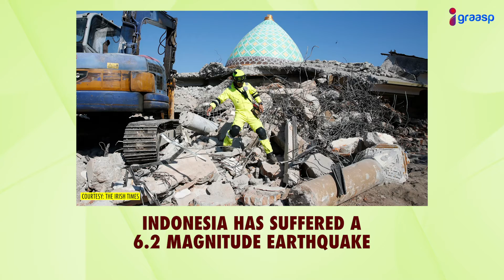JANUARY EP3: INTERNATIONAL NEWS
Interesting International News.